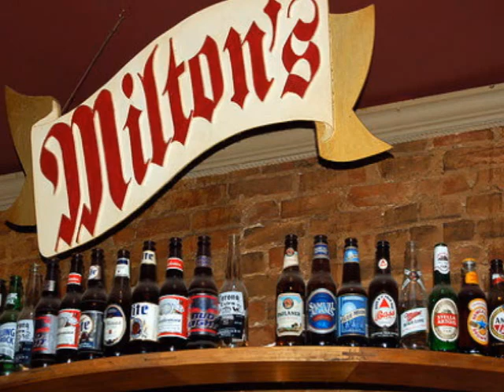Milton's Home Bar (Before Renovation)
Milton Hill's Home Bar; Before the start of the Renovation.